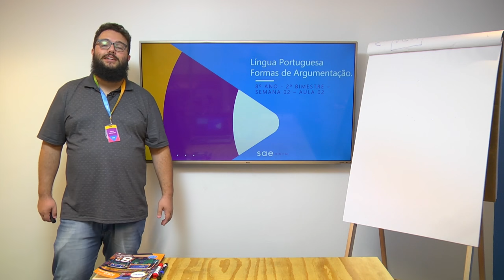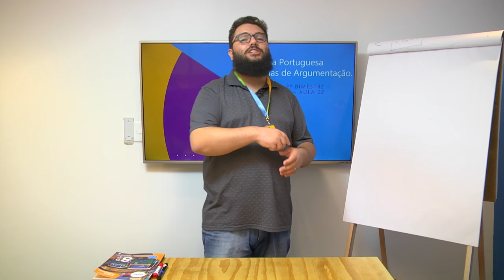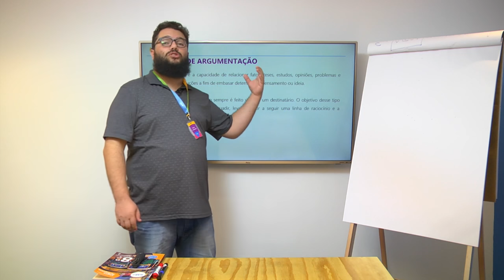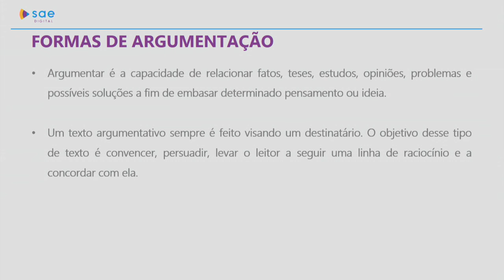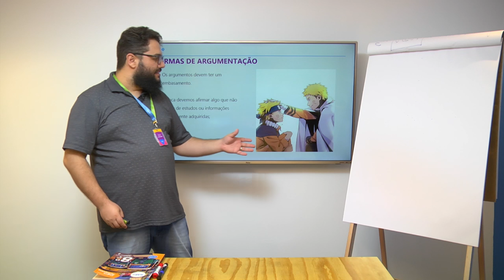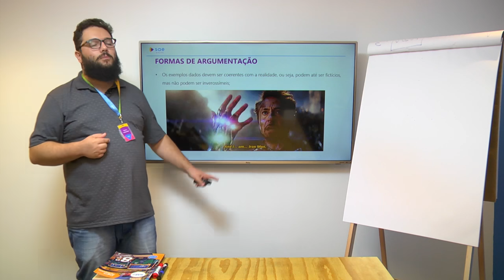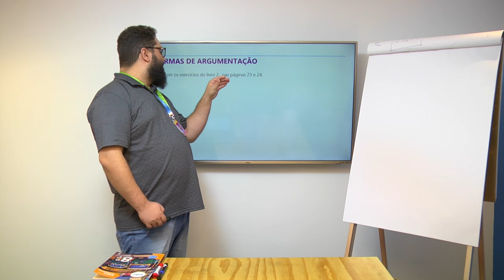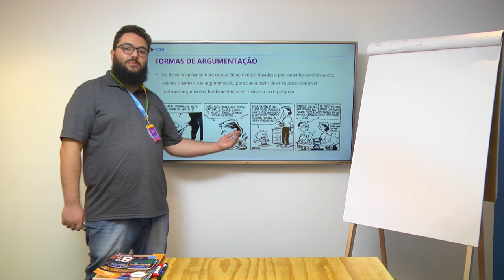8º ano I Língua Portuguesa I Dia 27